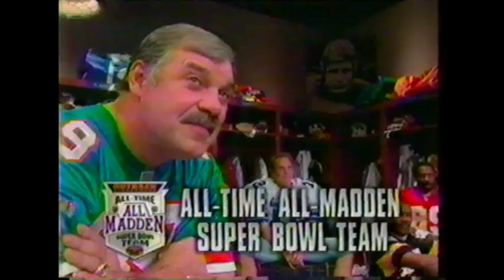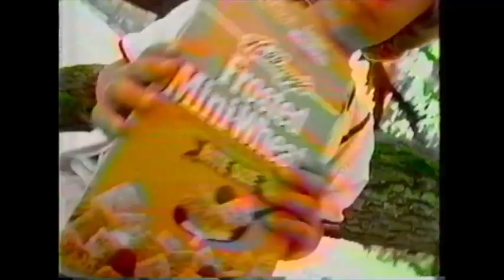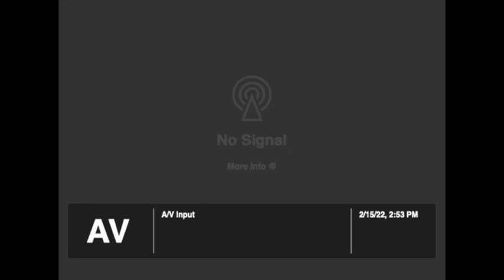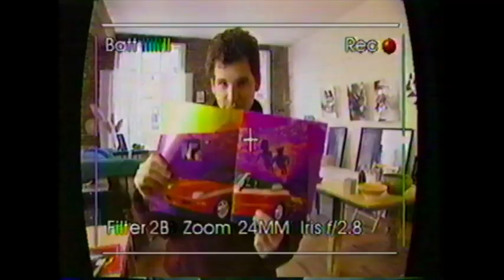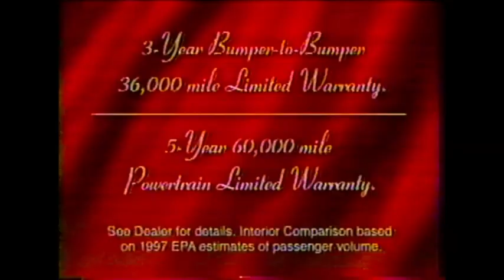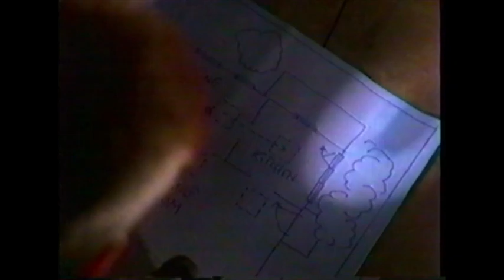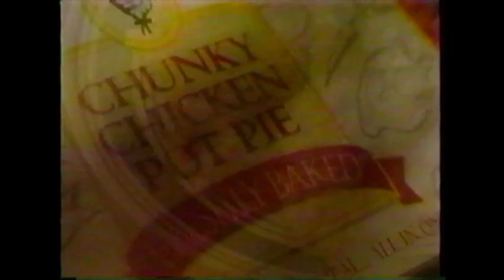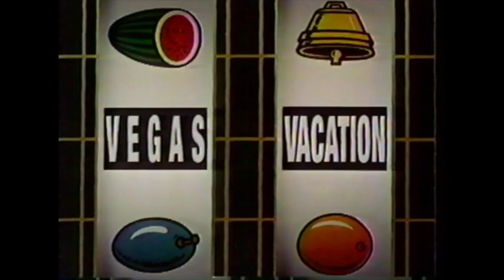1997 WFTC Fox29 Commercials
More commercial breaks during The Simpsons.

Week of Jan 20th 1997 I believe.

- Upcoming Super Bowl 31
- Star Wars rerelease
- Various movies